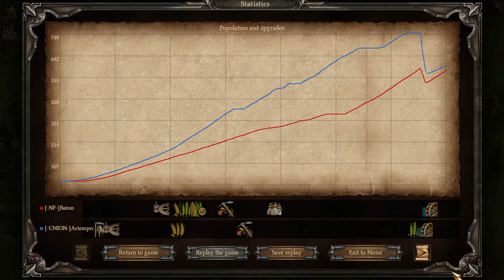Cossacks 3 | 1v1 0pt | [-NF-]Baton vs [-UNION-]Artempro (BO3) Game 1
Rules were 0pt, 5k, 1v1, no peasant capture, art on, 18th instant, village, no market

Weird mode, top players, great games, enjoy!